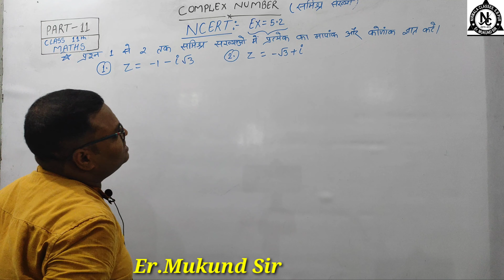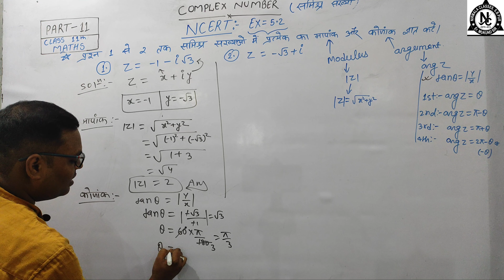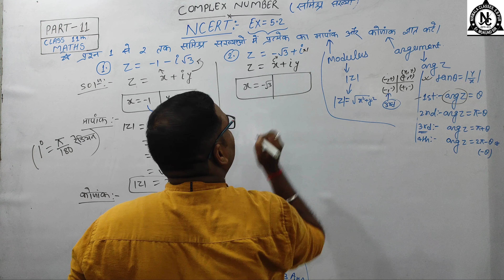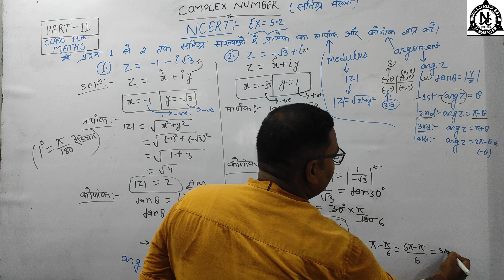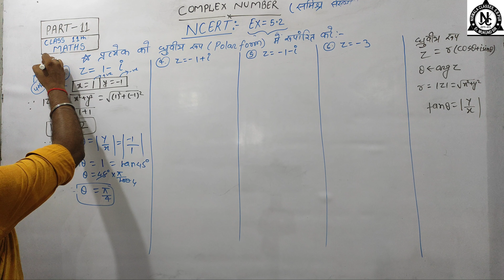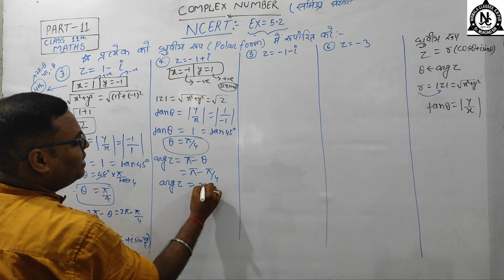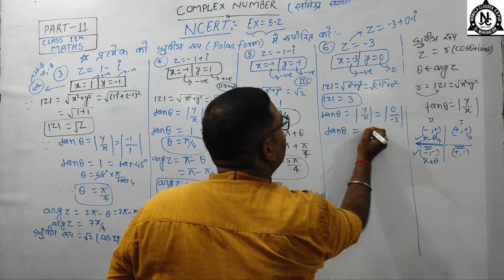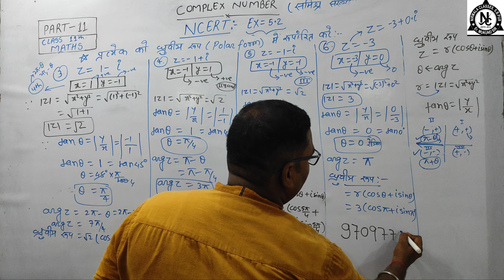Bihar Board Class 11 Maths | Complex number | NCERT Solutions| Chapter 5.2 | Hindi medium